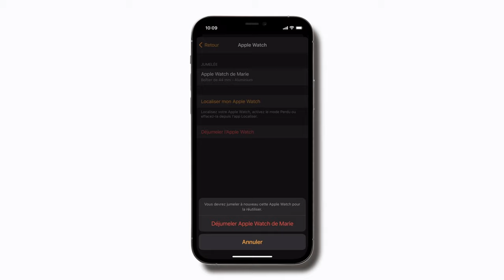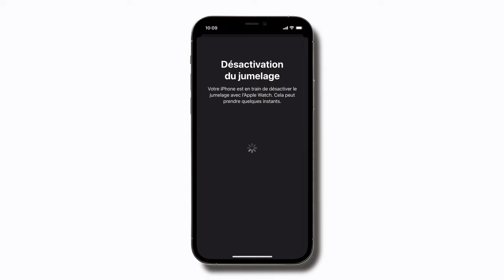Réinitialiser votre Apple Watch - Assistance Apple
Découvrez comment déjumeler votre Apple Watch de votre iPhone, et comment la réinitialiser et l’effacer.

Voici un article qui vous permettra d’en savoir plus sur ce sujet :
Désactiver le jumelage de votre Apple Watch et effacer les données qu’elle contient